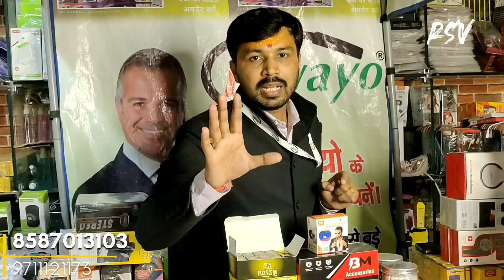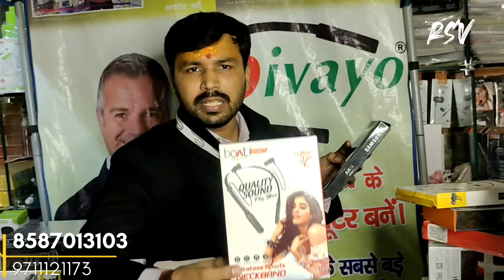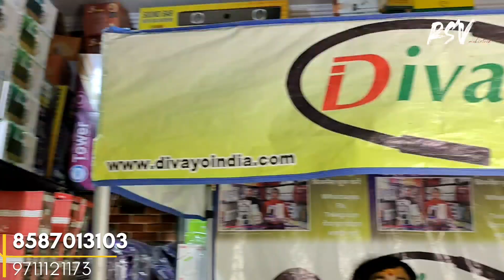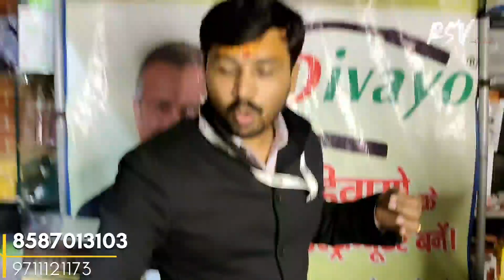mobile accessories smart gadgets wholesale market karolbagh Delhi | 💯 घंटे वाला bluetooth सिर्फ 70₹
mobile accessories smart gadgets wholesale market karolbagh Delhi | 💯 घंटे वाला bluetooth सिर्फ 70₹ravisagarvlogger 👉 Follow All video My Chnneal🤗
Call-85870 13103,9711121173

Add-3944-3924, Padam Singh Rd, Block 29, Block 11, Regar Pura, Karol Bagh, New Delhi, Delhi 110005
Near by metro- karol Bagh

1. mobile accessories wholesale market in delhi
2. mobile accessories wholesale market
3. kdm mobile accessories delhi
4. mobile accessories delhi
5. accessories mobile delhi
6. delhi gaffar market mobile accessories
7. gaffar market delhi
8. gaffar market delhi mobile price
9. mobile accessories wholesale market in delhi
10. mobile accessories wholesale market
11. kdm mobile accessories delhi
12. mobile accessories delhi
13. accessories mobile delhi
14. delhi gaffar market mobile accessories
15. gaffar market mobile accessories wholesale
16. gaffar market delhi mobile price
17. mobile accessories wholesale market in delhi
18. mobile accessories wholesale market in delhi
19. kdm mobile accessories delhi
20. mobile accessories delhi
21. accessories mobile delhi
22. delhi gaffar market mobile accessories
23. gaffar market delhi mobile accessories
24. gaffar market delhi mobile price
25. mobile accessories wholesale market in delhi
26. mobile accessories wholesale market in delhi
27. kdm mobile accessories delhi
28. mobile accessories delhi
29. accessories mobile delhi
30. delhi gaffar market mobile accessories
31. gaffar market delhi mobile accessories wholesale
32. gaffar market delhi mobile pric